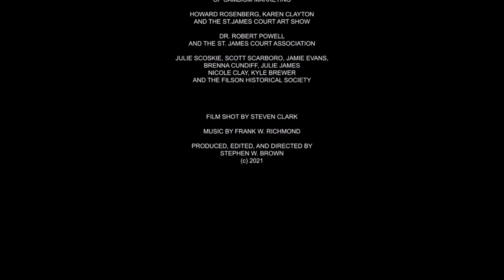St, James Court Art Show 2021 Print Unveiling